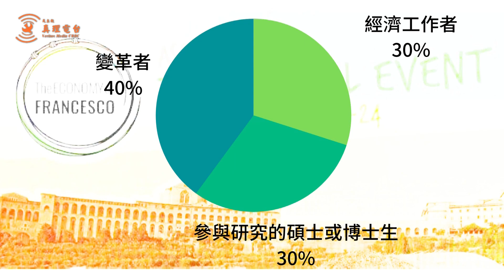「方濟各經濟」活動在亞西西全面展開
有窮人之城之稱的亞西西目前正聚集了1000 多名年輕，為一種接近自然環境的可持續經濟模式進行討論，共同推動世界經濟的變革。這項名為「方濟各經濟」的活動9月22日開始，有諾貝爾和平獎得主穆罕默德•尤努斯Muhammad Yunus、美國經濟學者傑佛瑞•薩克森Jeffrey David Sachs等50位國際知名專家與會。教宗方濟各將在9月24日與聆聽青年的聲音。